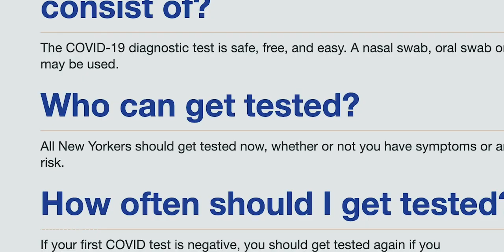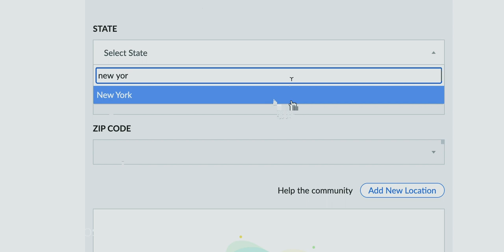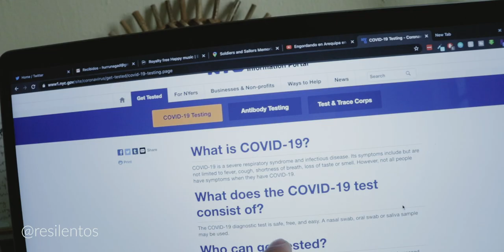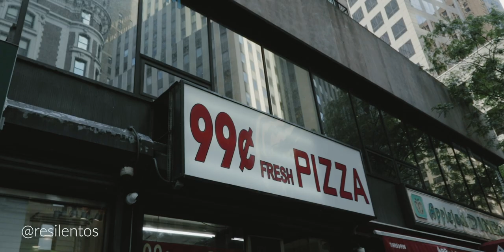COMO NOS VOLVIMOS INMUNES AL VIRUS en Nueva York (IMAGENES FUERTES)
Solo existe una manera de volverse inmune al virus, y creo que todos lo saben. Y es que mi teoria es simple: lentamente todos la vamos a tener, y lo digo más tranquilo, creo que sabiendo (todavía no me confirman) que tuvimos el bicho tres meses atrás cuando comenzó esta locura, y este video es nuestra historia de la vida real.

Creo que nuestra idea del virus ha cambiado desde marzo, y es que viendo y escuchando a la gente, ya no se le tiene el mismo miedo que antes, sabemos que es inevitable, solo esperamos el día, o quizá nunca, porque existen los asintomáticos. Muchos me preguntaron si no tenía miedo de ir a las protestas por el tema del virus, y este video creo que responde todas sus preguntas.